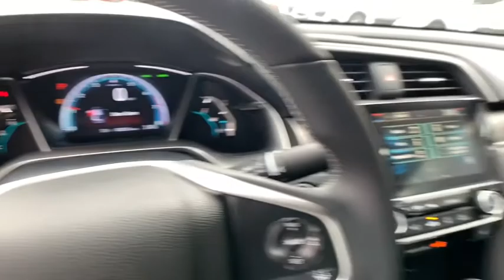2019 Honda Civic Coupe Marietta, Atlanta, Roswell, Woodstock, Kennesaw, GA 493646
2019 Honda Civic Coupe
2019 Honda Civic Coupe EX - Stock#: 493646 - VIN#: 2HGFC3B30KH357592

Priced to sell! $1,650 below MSRP! -Great Gas Mileage- *Backup Camera* *Bluetooth* *Heated Front Seats* *Keyless Start* *Turbocharged Engine* *Premium Sound System* *Sunroof/Moonroof* This 2019 Honda Civic EX is Modern Steel Metallic/Black with a Black interior. This Honda Civic EX comes with great features including: Backup Camera, Bluetooth, Heated Front Seats, Sunroof / Moonroof, Satellite Radio, Lane Assist, Remote Engine Start, Turbocharged Engine, Premium Sound System, and HD Radio . It is rated at 40.0 MPG on the highway which is fantastic! Buy with confidence knowing Ed Voyles Honda has been exceeding customer expectations for many years and will always provide customers with a great value!